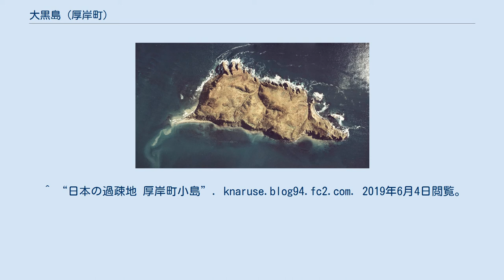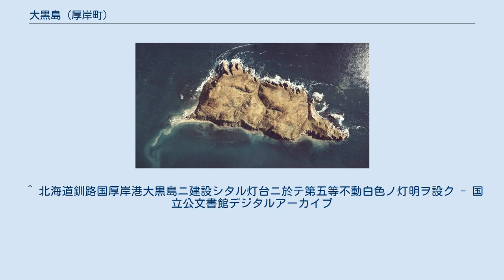大黒島 (厚岸町)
尻羽岬から撮影した大黒島。
 大黒島（だいこくじま）は、日本の北海道厚岸郡厚岸町に属する島。
厚岸道立自然公園に含まれる。
 島の面積は1.08km2、標高は105mである。
島名は、島の姿が丸く大黒天の頭のように見えることに由来する。
古くは、モシリカ、ホロモシリとも呼ばれており、アイヌ語でモシリは島、これにカは上という意味で、島の上（のコタン・集落）がある島という名前だったと思われる。
ホロモシリは大きな島という意味である。
1960年には人口47名を数えたが、その後減少が続き1970年代前半に無人化。
現在定住者はおらず、コンブ漁期のみ番屋で過ごす世帯が1軒存在する。
往時は小学校もあったが、大黒島が完全無人化する古く前に閉校している。
校舎は1950年、厚岸町立小島中学校（1975年閉校）に移転された。
 日本郵便から交通困難地に指定されているため、島外から郵便物を送付することは出来ない。
 本島が所在する厚岸湾周辺では、暖流と寒流の交流が行われるため、大量のプランクトンの発生を促し、豊かな生態系を生み出す環境が確立されている。
また、暖流の影響からか水温は比較的暖かく、ダケカンバやサルオガセなども見られる。
近隣の仙鳳趾にある仙鳳寺には、道東では稀な杉が植栽されている。
 オオセグロカモメやアホウドリ科など北方系の海鳥の大繁殖地および回遊域であり、国内で現存する数少ないウミウやウトウの繁殖地の一つでもある。
とりわけ百万羽以上が棲息するコシジロウミツバメにいたっては日本唯一の繁殖地であることから、1951年（昭和26年）6月9日に「大黒島海鳥繁殖地」として国の天然記念物に指定され、1972年（昭和47年）11月1日に国指定大黒島鳥獣保護区（集団繁殖地）に指定されている（面積107ヘクタール、全域が特別保護地区）。
また、現在では稀だがエトピリカやケイマフリなどの貴重な鳥類もかつては少数繁殖していた。
島で確認された鳥類は59種を数え、チシマウガラス、オジロワシ、オオタカ、ハヤブサ、ウミガラスなどの国内希少野生動植物種も棲息が確認され、オジロワシの繁殖も行われている。
東梅には厚岸水鳥観察館が設立されている。
 哺乳類ではエゾヤチネズミが棲息する。
海岸は100頭を超えるゼニガタアザラシの繁殖地としても知られ、ゴマフアザラシやトドも現れるほか、厚岸湾ではラッコの確認例もある。
ラッコもかつてこの地に豊富に存在していた事は歴史的に示唆されている。
 その他の鰭脚類ではクラカケアザラシや ワモンアザラシ、キタオットセイなどの棲息の可能性もあるニホンアシカやニホンカワウソもかつては棲息していたと思われ、平成9年には別寒牛川にてカワウソらしき動物を見たとの報告もある。
 鯨類では本島から霧多布岬などにかけてミンククジラやシャチ、カマイルカやイシイルカ、ネズミイルカなどが沿岸域を通過し、シャチも時には湾内部の尻羽岬などでも見られる事がある。
その他、ツチクジラなども現れる可能性があり、マッコウクジラなどが漂着する事もある。
また、セミクジラが1960年代までは見られており、他にもナガスクジラやザトウクジラなど、かつては大型の鯨類もよく見られたと思われる。
 厚岸湾東部にはアイニンカップ岬があり、北方では貴重なアマモ場が数ヘクタール広がっている。
オオアマモが湾内に広く分布し、厚岸湖中にもアマモ、 コアマモ、カワツルモが棲息する。
湾岸の子野日公園近辺にはラムサール条約指定の東梅海岸があり、アッケシソウもここで発見された。
 大黒島という名は、江戸時代から見られ、周囲がタラやコンブの好漁場であることから、文化年間（1804年 - 1818年）には、番屋が置かれ季節移住があったという。
1890年（明治23年）に南部の高台に厚岸灯台が設置され11月25日より点灯している。
第二次世界大戦の時には、日本軍の基地が置かれたため、全島民が立ち退いたこともあり、現在でも高射砲陣地跡や旧海軍の特攻艇を格納した横穴などの戦争遺跡が残る。
 ^ “日本の過疎地 厚岸町小島”. knaruse.blog94.fc2.com. 2019年6月4日閲覧。
 ^ 『国指定大黒島鳥獣保護区 指定計画書 （案）』 環境省 2014年6月18日閲覧 ^ 2010年度 沿岸域（アマモ場）　モニタリングサイト1000 - 生物多様性センター 2014年6月18日 ^ 厚岸町の歴史 厚岸町 ホームページ 2014...